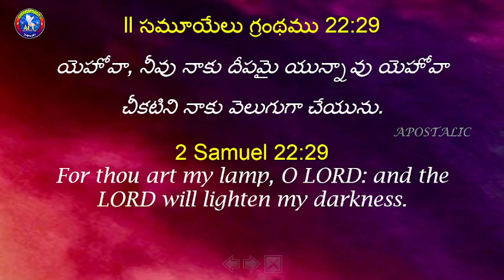Everyday With Jesus || 09/08/23